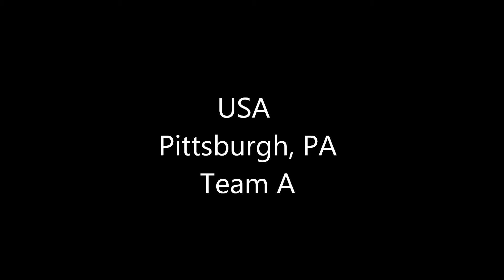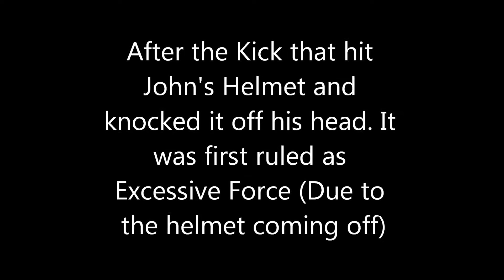Pittsburgh Vs Mexico (Match)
The 14th World Championship Tournament in Washington DC at the Grand Hyatt on August 4 - 7, 2016!! James McMeekin, John Morgart & Chris Dixon is on Pittsburgh's Sparring Team!! The Ultimate Battle Has Begun!!